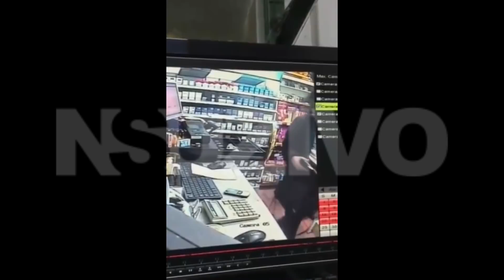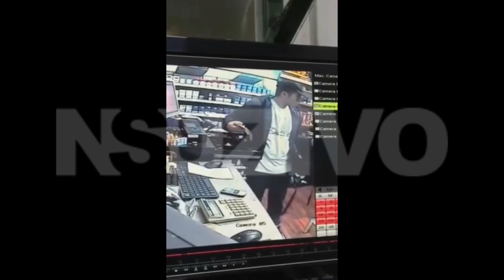Oružana pljačka prodavnice u Bačkoj Palanci 27.04.2018.